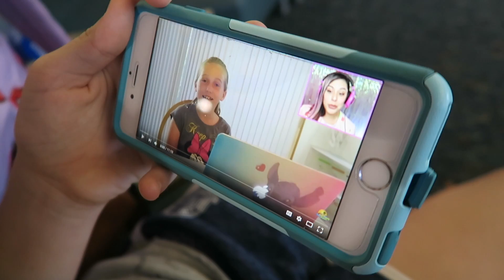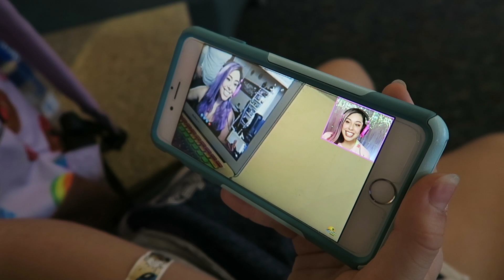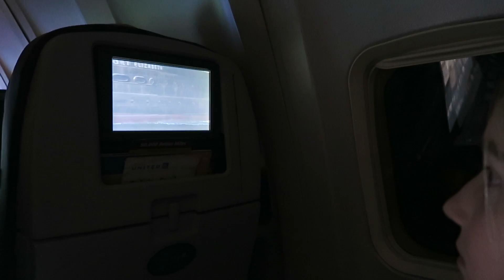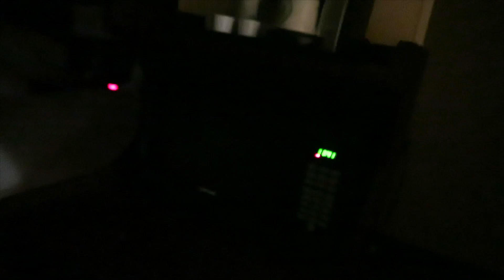Trip to Los Angeles California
We are off to LA for the iHasCupquake event, IHeartMusic Radio Awards Show, Disneyland and more fun!

Mail to:

3948 3rd St S #348